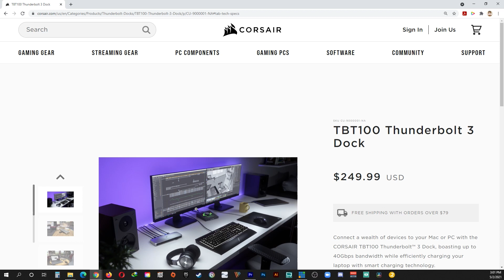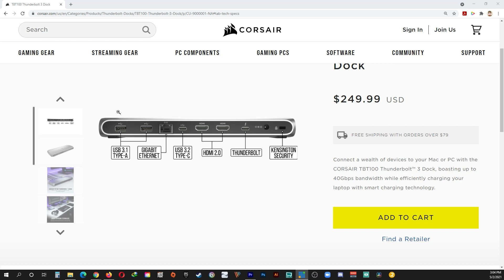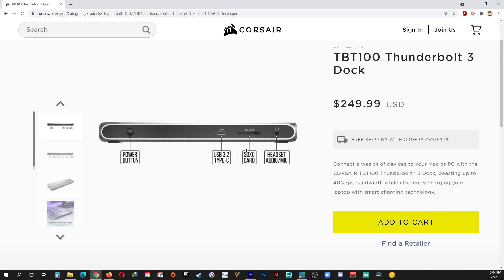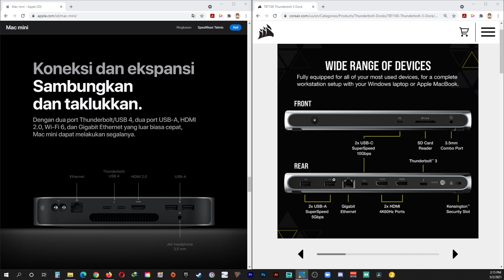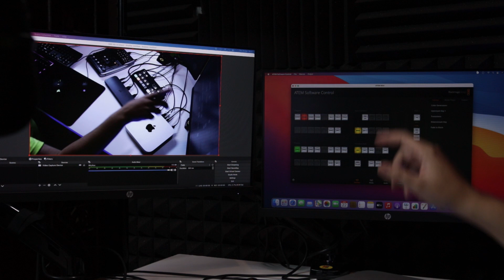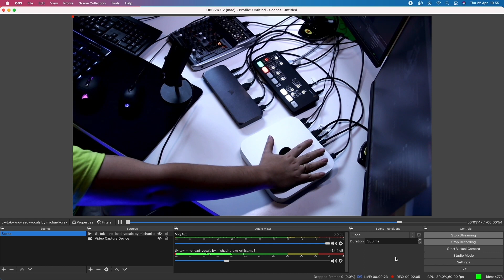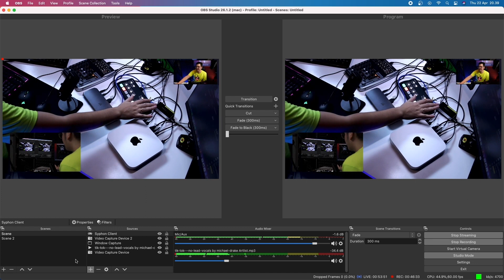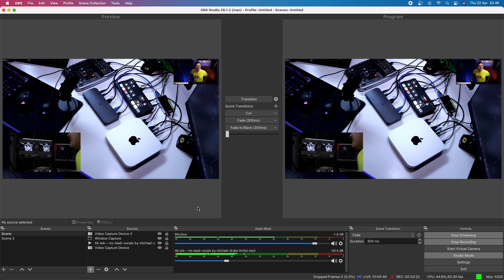Mac Mini M1 + Corsair TBT 100 untuk Live Production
dengan kode DISKON10